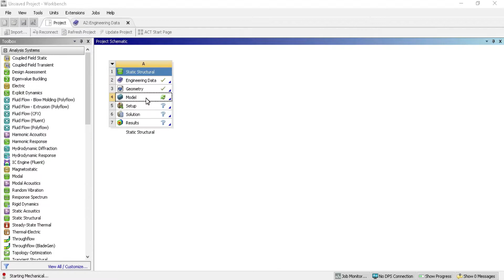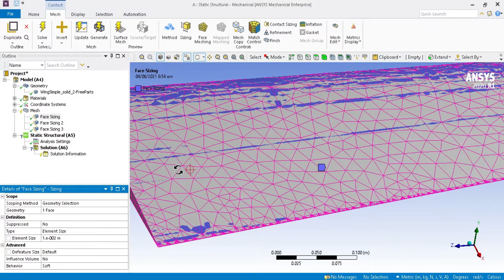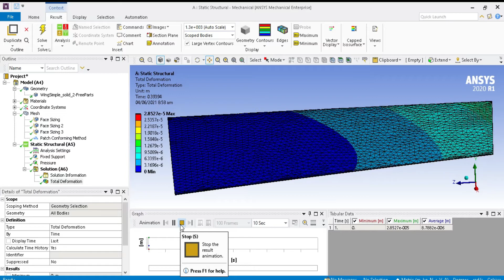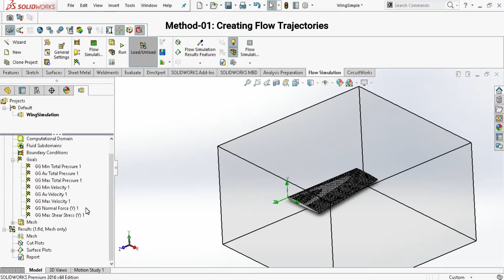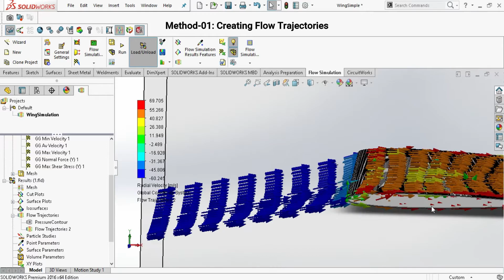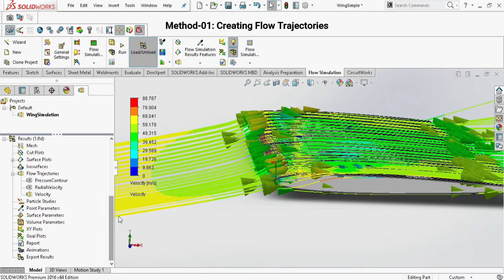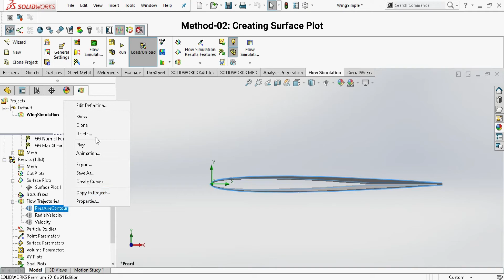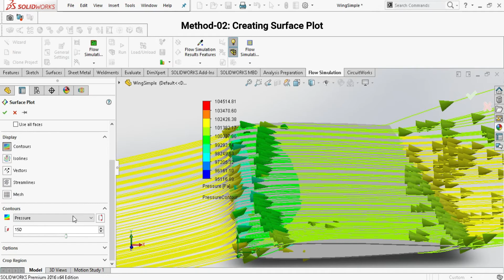How Edge 540 RC Planes are made? | Tutorial#02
This video is all about making Edge 540 RC Planes with all steps included in it.

Video involves following steps:
1. Wing Designing
2. Structural Analysis of Wing
3. CFD analysis of Wing

We required a plane that provided both good stability and maneuverability and was also easy to build at low cost, we selected following things

1. We decided to make 3D aerobatic design
2. Mid-Wing Configuration is used as it adds stability to the
aircraft with equal weights on both side of the wing
3. A symmetrical airfoil (NASA 0013; also called General Aviation Airfoil) is selected for achieving aerobatic model characteristics and good lift
4. Tapered Wing is selected while considering stall characteristics,
manufacturability and cost
5. Conventional Tail Configuration provides authority to the elevator and rudder which decreases the chance of takeoff failure, additional lift generation of the horizontal tail (HT) can reduce the
takeoff velocity and distance.

Members:
Syed Muhammad Taha Nasir, Nabeel Majeed, Anas Bin Asim, Faizan, Murtaza, Asfand